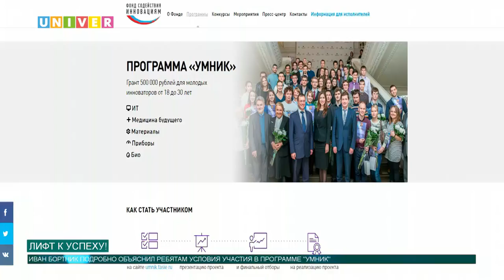Лифт к успеху!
Мечтаете реализовать свою инновационную идею? Есть перспективная задумка о проекте, но не знаете с чего начать? Программа «Умник» готов предоставить грант в 500 000 рублей для молодых инноваторов.